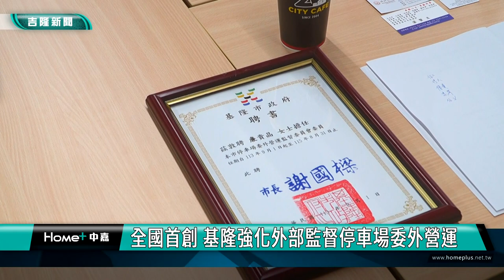全國首創 基隆強化外部監督停車場委外營運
在基隆市長謝國樑的指示下，召開「停車場委外營運監督委員會預備會議，強化監督市府，在依法行政的前提下，讓基隆市政建設大步向前。

畫面上就是召集人方定安秘書長以及參與籌備的委員們共同合影留念，這個監督委員會為全國首創的，市政府邀請了許多外部委員，有法律，建築，交通，財務會計專長的專家學者，一起來幫助基隆市的停車場促參案，進行把關，由政風處協助，讓委外營運之停車場在履約過程之適法性與經營過程公開透明。

召集人方定安秘書長表示，非常感謝各位委員能夠用不同的專業來幫助市政府在促參案方面給予相當的協助，替市民財產把關，善盡監督的責任，也可讓基隆的公務員能夠依法行政又能夠有效率的促進在地的繁榮。